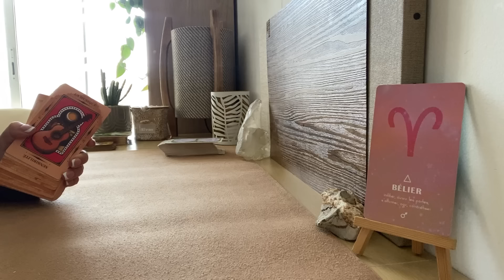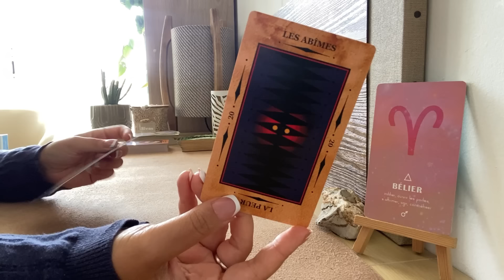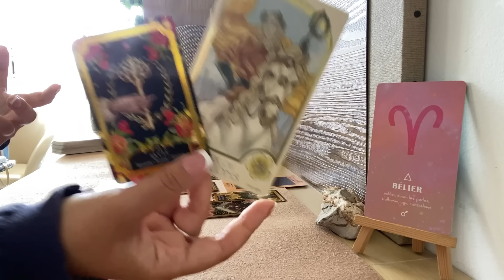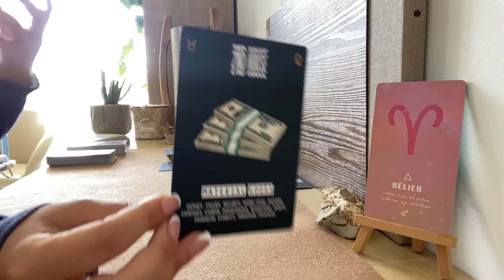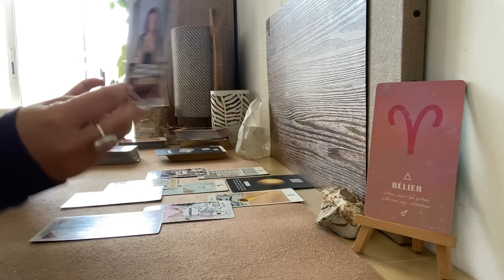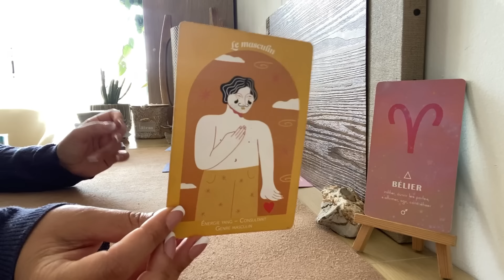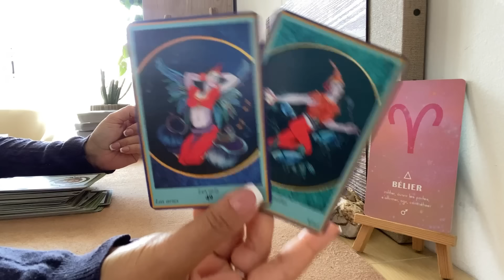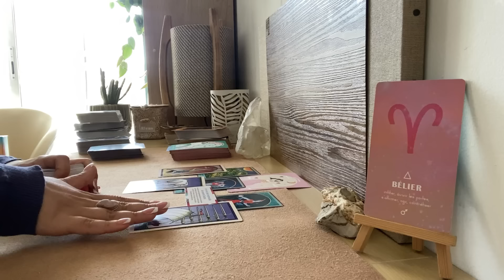BÉLIER ♈️ SEPTEMBRE 2024 ♈️ Agir en toute discrétion 🤫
- Soit en direct par téléphone ou WhatsApp
- Soit en vidéo enregistrée que vous pourrez visionner autant de fois que vous le souhaiterez

➡️ Minuteur video :

✨Général : 0132
✨ Professionnel : 10:12
✨ Sentimental : 19:32